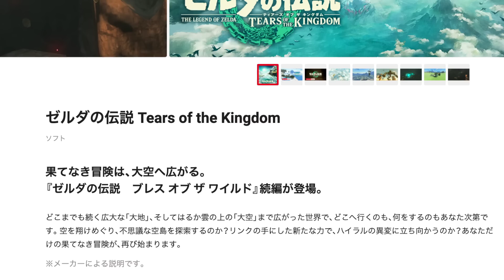ティアキン最新2ndトレーラーに隠された40個の新情報がヤバすぎる...！ガチ勢視点で徹底解説まとめ【ティアーズオブザ・キングダム】【ゼルダの伝説ブレスオブザワイルド】【Botw】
いかぼうずとは？
ゼルダは全シリーズクリア済み
ゼルダで人生に彩を。をテーマに様々なコンテンツを作成しています。

ゼルダ無双厄災の黙示録 RTA　Normal/Hard　世界1位(2020/12)
ゼルダの伝説時のオカリナ RTA 日本1位（世界8位）（2020/9）
ブレスオブザワイルド オールダンジョンRTA 世界26位
ブレスオブザワイルド マスターソード早抜きRTA 日本2位（世界11位）

いかぼうずくんのメンバー現在大募集中ですっ！

メンバー制度とは？登録方法は？？

　メンバー限定Discordサーバはこちら!!